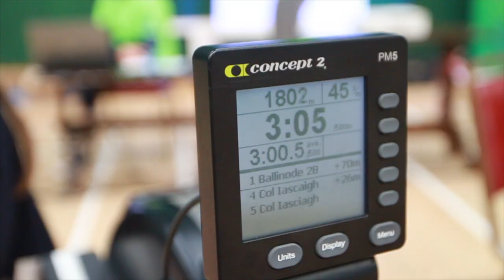Sligo Urban Outdoor Adventure Initiative Rowing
Sligo first School Indoor Rowing Blitz was held in October 2019 as part of the Urban Outdoor Adventure Initiative funded by Sport Ireland through Dormant Accounts.